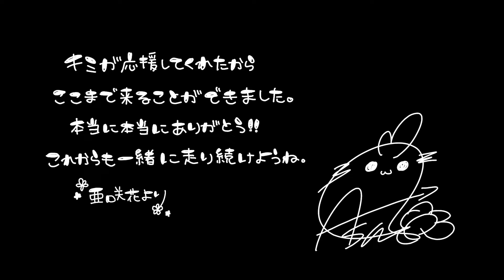亜咲花５周年記念MOVIE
2021年10月26日
亜咲花アーティストデビュー５周年！
✨５年間の亜咲花の軌跡です✨

October 26th,2021
ASAKA 5th DEBUT ANNIVERSARY
The history of 5 years

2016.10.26 Release　1st Single Open your eyes
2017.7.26 Release　2nd Single Edelweiss
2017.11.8 Release　3rd Single Play the game
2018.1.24 Release　4th Single SHINY DAYS
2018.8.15 Release　5th Single Eternal Star
2019.1.9 Release　mini Album 19BOX（♪KILL ME One More Time？）
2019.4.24 Release　6th Single この世の果てで恋を唄う少女
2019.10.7 Release　1st Album HEART TOUCH（♪Raise Your Heart!!）
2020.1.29 Release　7th Single The Sunshower
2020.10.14 Release　8th Single I believe what you said
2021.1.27 Release　9th Single Seize The Day
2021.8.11 Release　2nd Album Pontoon（♪Make a BIG WAVE!!）
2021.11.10 Release　10th Single BELIEVE MYSELF

ｰｰｰｰｰｰｰｰｰｰｰｰｰｰｰｰｰｰｰｰｰｰｰｰｰｰｰｰｰｰｰｰｰｰｰｰ

🌸５周年を記念して５つのプロジェクトを発表！

① 2022年1月10日（月・祝）KT Zepp Yokohamaにて5周年記念ライブ開催！
② 55人お祝いコメント掲載！
③ 写真集発売！
④LIVERTINE AGE×亜咲花　コラボアパレル第２弾発売！
⑤ アニメイト５周年記念キャンペーン開催！

ｰｰｰｰｰｰｰｰｰｰｰｰｰｰｰｰｰｰｰｰｰｰｰｰｰｰｰｰｰｰｰｰｰｰｰｰ

🌸亜咲花５周年記念LIVE
亜咲花 5th ANNIVERSARY LIVE ～Thank you sooooo much!!～

日程：2022年1月10日（月・祝）
会場：KT Zepp Yokohama
時間：開場 14:45／開演 15:30

【FC先行チケット販売中！】
✿ 受付期間（抽選）10月26日（火）12:00～11月15日（月）23:59

ｰｰｰｰｰｰｰｰｰｰｰｰｰｰｰｰｰｰｰｰｰｰｰｰｰｰｰｰｰｰｰｰｰｰｰｰ

🌸11月10日（水）10th Single「BELIEVE MYSELF」発売！
TVアニメ『シキザクラ』オープニング主題歌

ネットサイン会開催！
2021年11月3日（水・祝）15時00分 ～
※開始時間は変更になる場合がございます。
※終了時間は未定です。
※アーカイブ配信を予定しています。

【ネットサイン会対象商品販売期間】
2021年10月15日（金）13:00　～　2021年11月1日（月）23:59まで